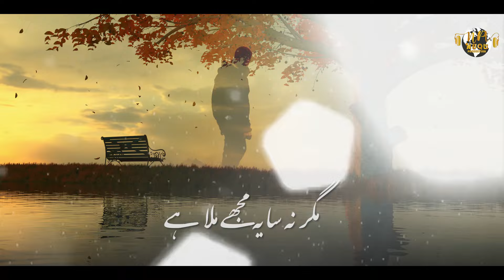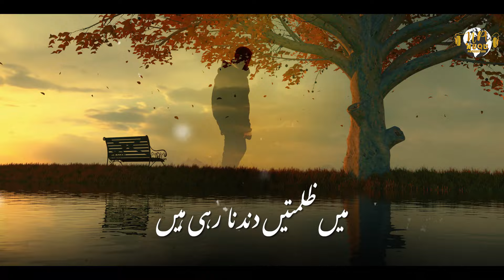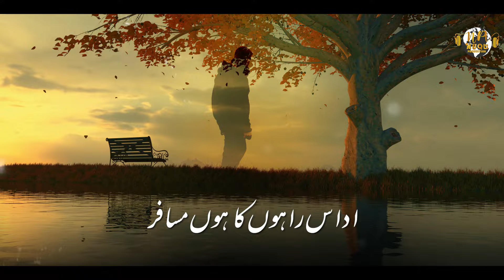Udaas Rahon Ka Hoon Musafir - Udas Raston Pay Chal Raha Hoon | Ibn e Abbas | Ghazal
🔴 Voice : Ibn e Abbas
       Mastering :  R W D S
       Production :  Nuqta production